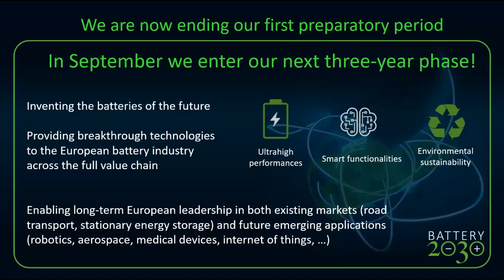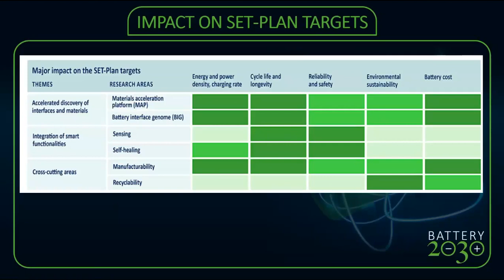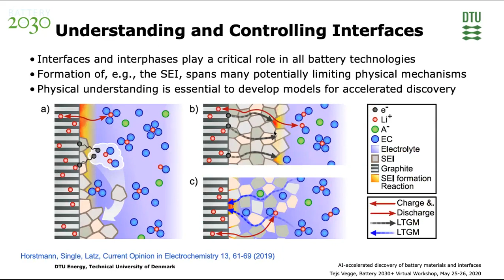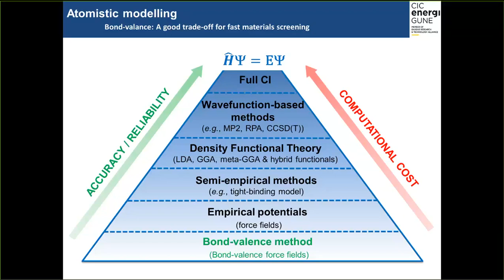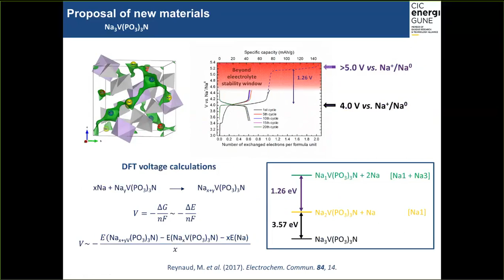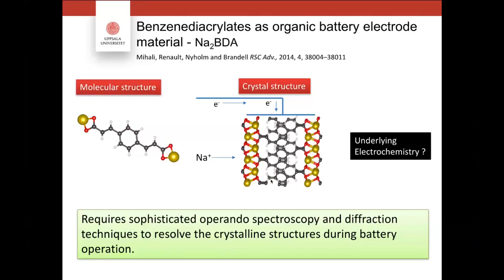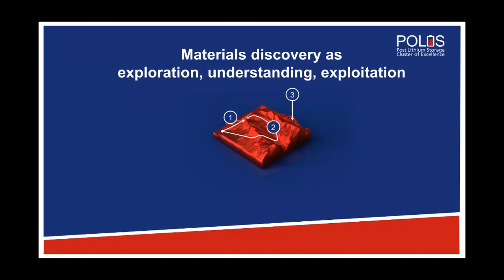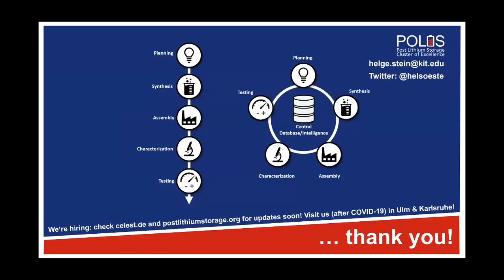BATTERY 2030+ Session 1: European perspectives on batteries of the future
The 25-26 May 2020 BATTERY 2030+ held a scientific web conference about European perspectives on batteries of the future.
The aim of the conference was to discuss the latest research in Europe in relation to the newly launched BATTERY 2030+ roadmap.
Session 1 (25 May 2020 at 13:00-14:50 CET).